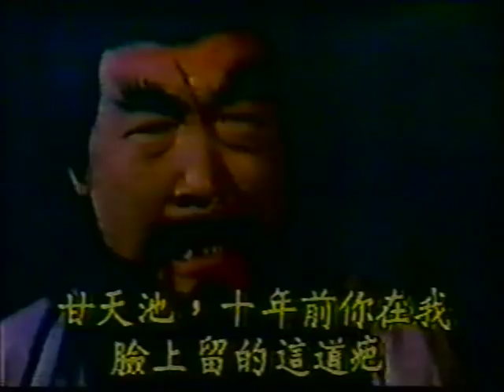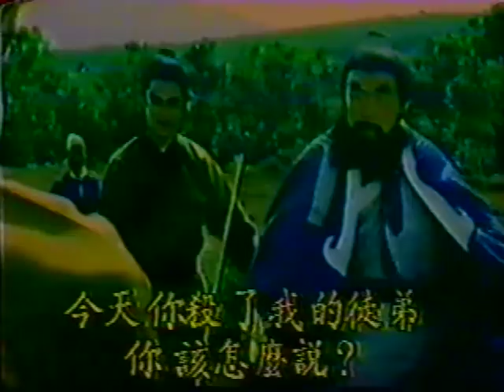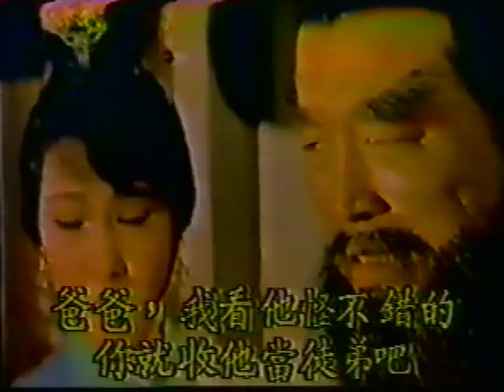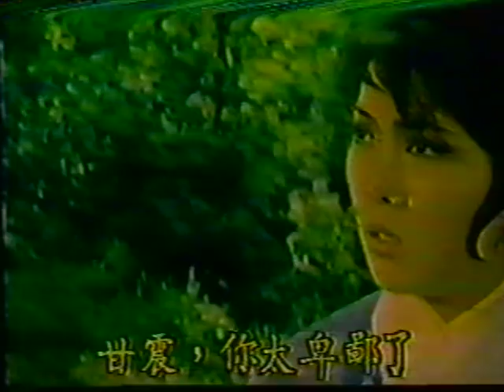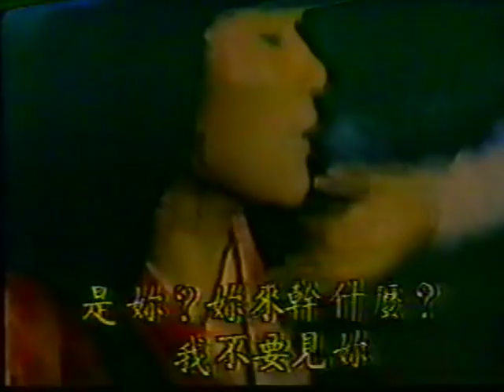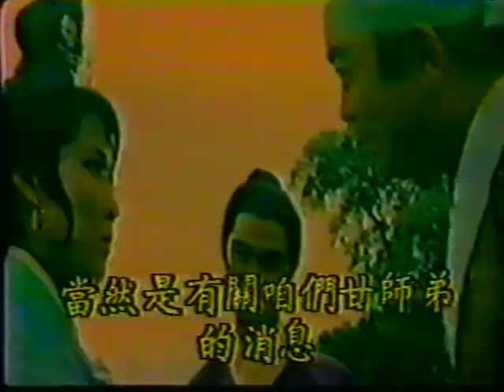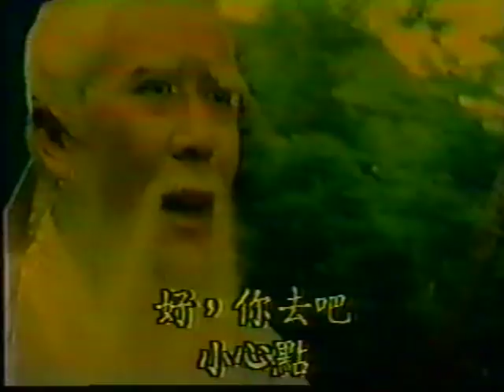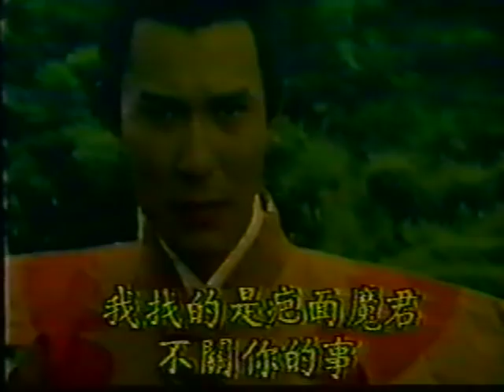Wu Tang Collection - Sword Of Endurance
Director: Tai Pen Lin
Cast: Chiang Ming , Tanny Tien Ni, Tsui Fu-Sheng, Ou Wei

Rare swordplay film from Taiwan, All-star cast.